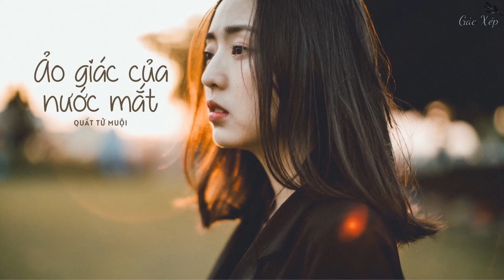[Vietsub + Pinyin] Ảo giác của nước mắt - Quất Tử Muội | 眼泪的错觉 - 橘子妹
Song: Ảo giác của nước mắt (眼泪的错觉)
Singer: Ju Zi Mei (橘子妹)
Effect: Bạc Hà 97
Translator: sunsmile
Timer: sunsmile
Typesetter & Encoder: sunsmile
VUI LÒNG KHÔNG RE-UPLOAD VIDEO VÀ SAO CHÉP BẢN DỊCH DƯỚI MỌI HÌNH THỨC
眼泪的错觉 哭泣的依恋
Yanlei de cuojue kuqi de yi lian
爱在昨天 不停的想念
ai zai zuotian bu ting de xiangnian
花蕊的凋谢 情感的善变
huarui de diaoxie qinggan de shan bian
誓言飘过 无所谓语言
shiyan piaoguo wusuowei yuyan

为什么要分手 为什么抛弃所有
weisheme yao fenshou weisheme paoqi suoyou
为什么剩我一人孤独等候
weisheme sheng wo yiren gudu denghou
能不能再爱我 能不能陪着我
neng buneng zai ai wo neng buneng peizhe wo
能不能永远一生不放弃我
neng buneng yongyuan yisheng bu fangqi wo

时光已经停留
shiguang yijing tingliu
爱人已经远走
airen yijing yuan zou
花蕊凋谢的接受
huarui diaoxie de jieshou
让寂寞搁浅 挥挥手
rang jimo geqian hui huishou

neng bu neng yongyuan yisheng bu fangqi wo

时光已经停留
shiguang yijing tingliu
爱人已经远走
airen yi jing yuan zou
花蕊凋谢的接受
歌曲跟影片版权为歌手本人及其音乐公司所有，若喜欢他们的音乐请支持正版，如版权方认为影片有侵权一事，请与我们联络，我们將彻底刪除影片